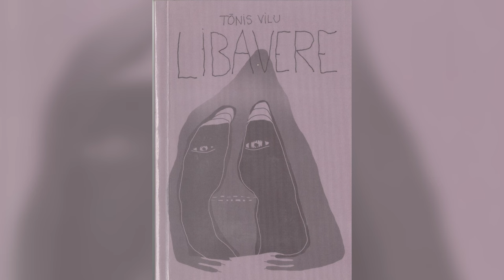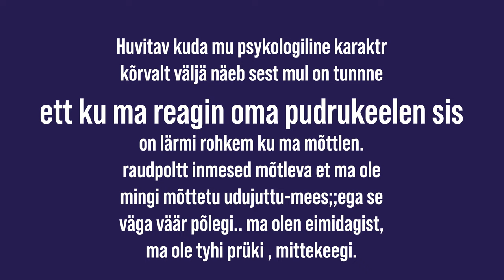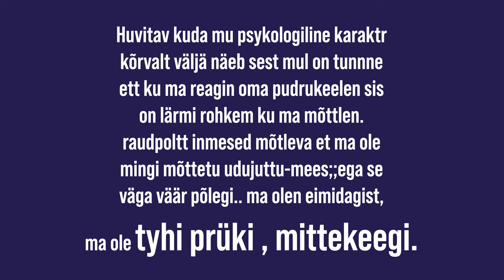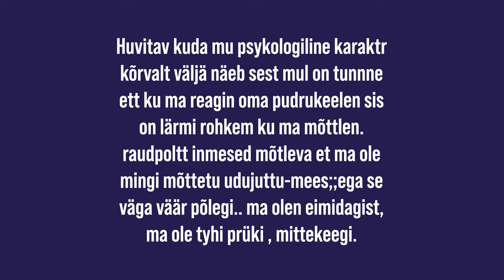Autor, tekst ja lugeja | VIDEOÕPS Kirjandus #5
Kursuse „Kirjandusteose analüüs ja tõlgendamine“ V loengus vaatleme, mis eristab autori-, teose- ja lugejakeskset lähenemist.

Sisukord:
00:00 Katkend luuletusest
00:55 Tõnis Vilu ja "Libavere"
01:36 Kõne autorile
02:19 Tunni eesmärk ja meeldetuletus varasemast
03:15 Joosepi tõlgendus
05:27 Tekstikeskne lähenemine
06:21 Lugejakeskne lähenemine
07:16 Roland Barthes ja "Autori surm"
09:06 Autorikeskne lähenemine
10:07 Millisele lähenemisviisile väide vastab?
11:36 Kokkuvõte

Stsenaarium: Joosep Susi
Toimetas ja konsulteeris: Merilin Aruvee
Retsenseeris: Anti Saar
Kaamera ees: Joosep Susi
Kaamera taga: Martin Männik
Režissöör ja projektijuht: Kristo Siig